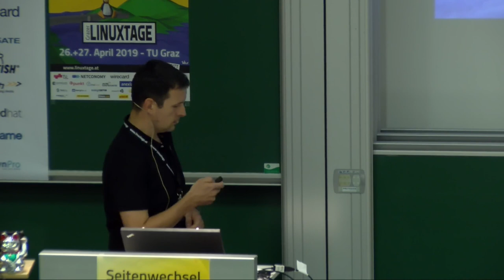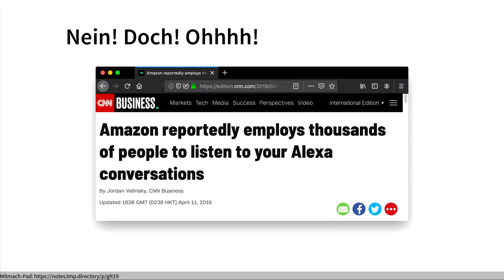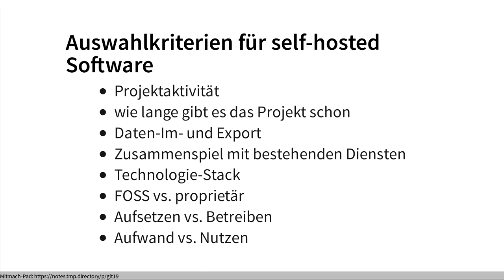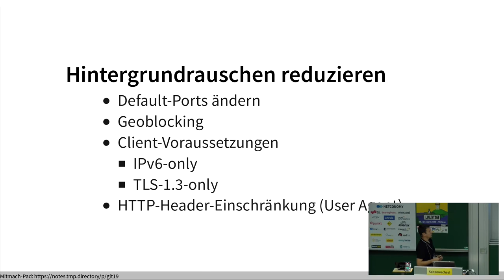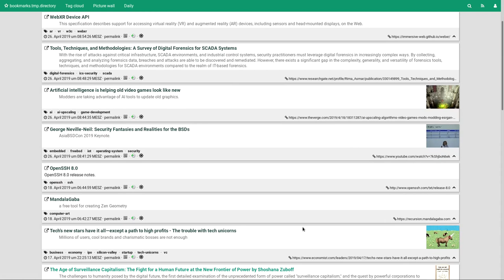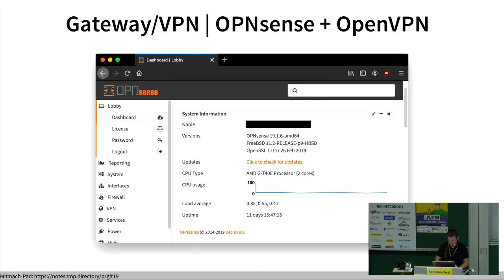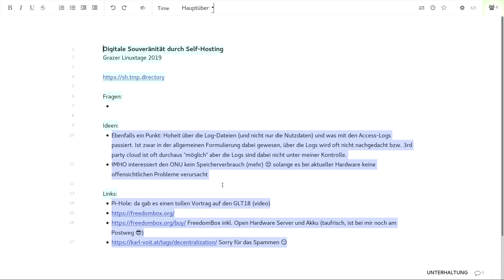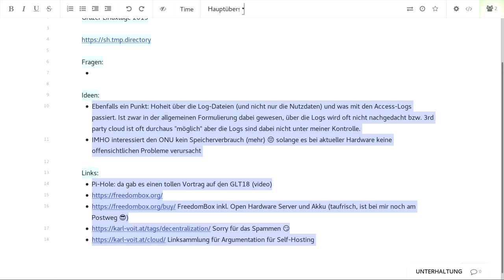Grazer Linuxtage 2019 - Digitale Souveränität durch Self-Hosting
Digitale Souveränität durch Self-Hosting – Alternativen gängiger Onlinedienste selbst betreiben.

## Links

Vortrag: https:/sh.tmp.directory/

PDF: https:/sh.tmp.directory/sh.pdf

## Beschreibung

Proprietäre, zentralisierte Plattformen beherrschen das WWW. Dieser Talk befasst sich damit, Alternativen solcher Dienste am eigenen Homeserver, einem Virtual Private Server (VPS) oder einem Root-Server, selbst zu betreiben. Es wird dabei nicht nur auf die Beweggründe und Vorteile des Selbst-Hostens eingegangen, auch Einschränkungen und Nachteile werden behandelt.

Nach Vorschlägen und Tipps zur praktischen Umsetzung, werden im Hauptteil FOSS-Projekte unterschiedlicher Kategorien vorgestellt, die sich sehr gut für einen self-hosted-Betrieb eignen. Der Fokus liegt dabei auf Diensten für den privaten Alltag. Die Beispiele reichen von einem Online-RSS-Reader sowie einer umfangreichen Cloud-Lösung über einen DNS-basierten-Werbeblocker bis hin zur selbst-gehosteten Suchmaschine.

## Inhalt
* Grundsätzliches
* Umsetzung
* Beispiele
* Diskussion
* Anhang/Reessourcen

Wolfgang Kerschbaumer